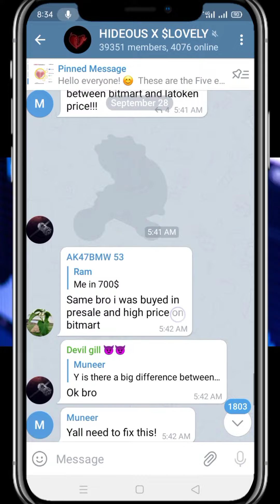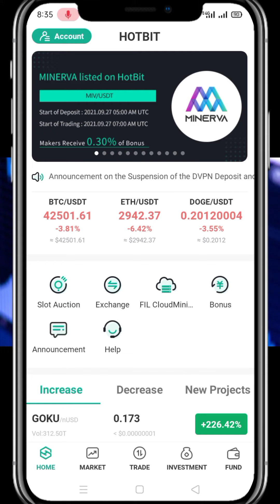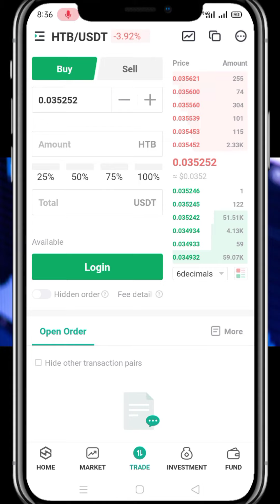Lovely inu coin news today 😍Hideous New Update Listing On FIVE Exchange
Hello dosto to aaj ke is video ke anadar me aap logo ko batane wala hoo 😍Lovely Inu Holders Good News 🚀Hideous Coin Listing On Hotbit - Lovely Inu Coin Price Prediction ke baare me so video ko last tak jaroor dekhna.aur channel par naye ho to subscribe jaroor kar lena.Lovely inu coin news today lovely inu coin hodelers good news
lovely inu coin price prediction news today.

Your Quaeries.
Lovely inu news update today
Lovely inu coin listing
Lovely inu coin news listing on hotbit
Lovely inu coin big update
Lovely inu today news
Lovely News
Lovely inu update
Hideous listed on hotbit
Hideous listing on hotbit
Hideous ko kaise sell kare
How to sell hideous coin
dr skull price prediction
Dr skull Price
Dr skull News today.
Lovely inu coin ka price down kyu jaa raha hai
Why lovely inu coin price down
Why lovely inu price dump

Vistt Our Website.